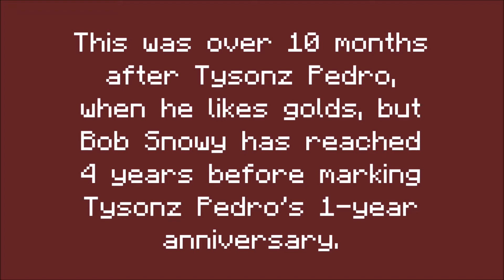Bob Snowy's 4-year anniversary update.